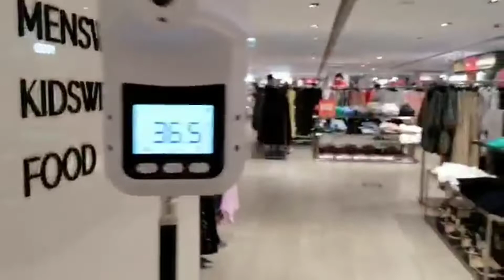KELILING MENCARI DISKONAN DI TOKO MARKS & SPENCER KOWLOON BAY HONGKONG 2022